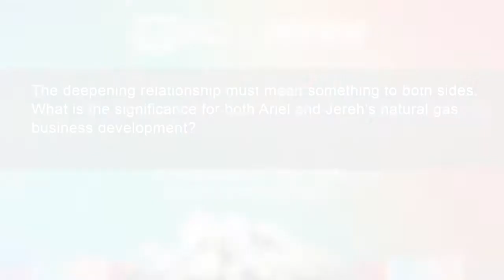Jereh Group- Ariel’s Global Market Gas Compressor Packager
Jereh Group has become Ariel’s only global market natural gas compressor packager outside the North American territory after three years’ good cooperation, which will start a new chapter in Jereh’s compression business. This cooperation will integrate the resources of two parties and deliver unsurpassed gas transportation solutions and support for the global market.